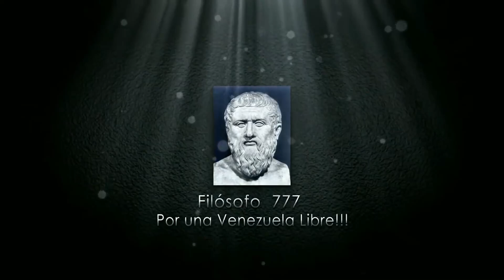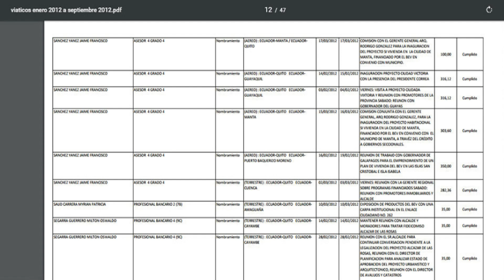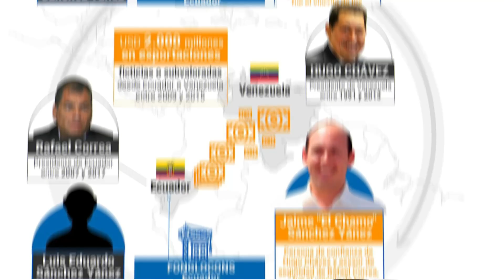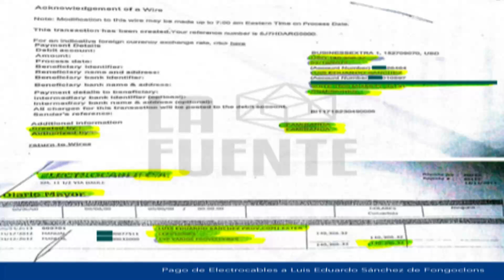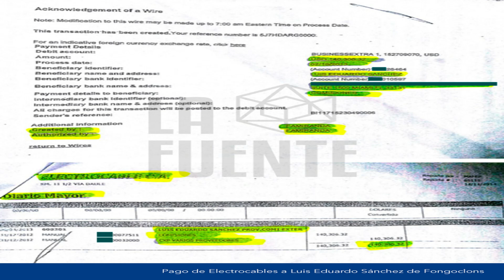🙈 🙊 🙈 LOS NEGOCIOS BOLIVARIANOS (PARTE 2) " LAS CASAS POPULARES " 🙈 🙊 🙈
ESTA ES LA SEGUNDA PARTE DEL TRABAJO INVESTIGATIVO TITULADOS NEGOCIOS BOLIVARIANOS ... CON CHAVEZ, CORREA ALEX SAAB Y MAS

🐀🐀🐀 ASI DEJARON EL PELERO DE EEUU LOS SOCIOS DE ALEX SAAB AL APROBARSE LA EXTRADICIÓN 🐀🐀🐀 VERLO